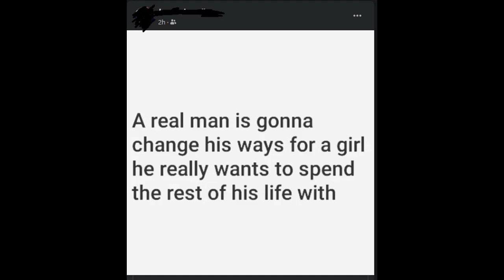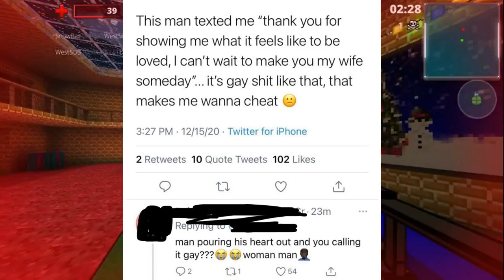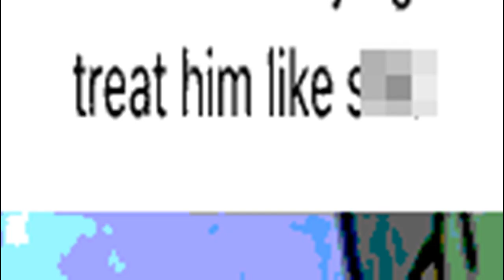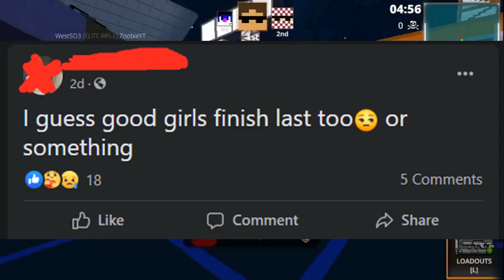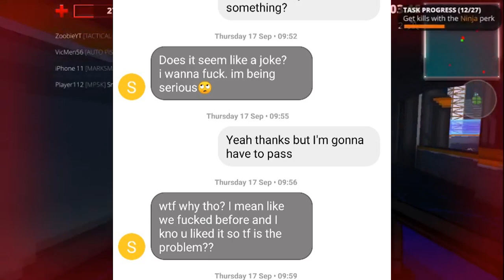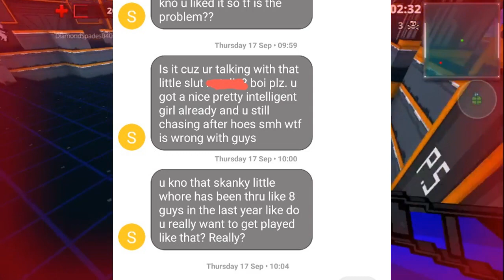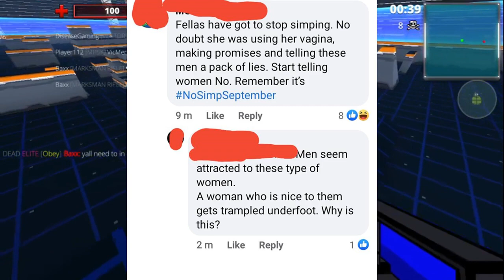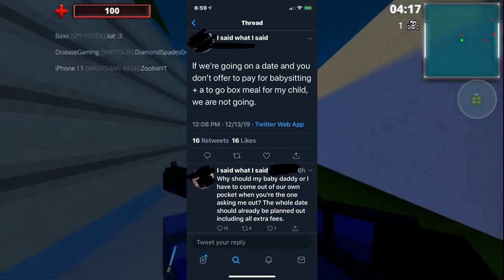Psycho Girls - r/nicegirls Posts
I look at girls that are too psycho to get a boyfriend. Seems like the straights are not okay after all.

*credits*
- All posts belong to their respective posters